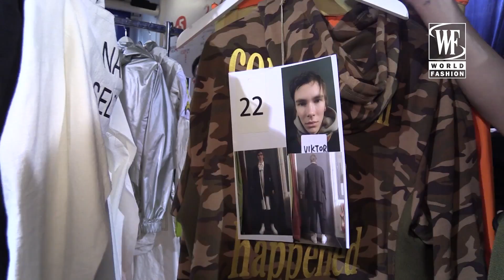Sankuanz Осень/Зима 17-18 Неделя Мужской Моды в Париже